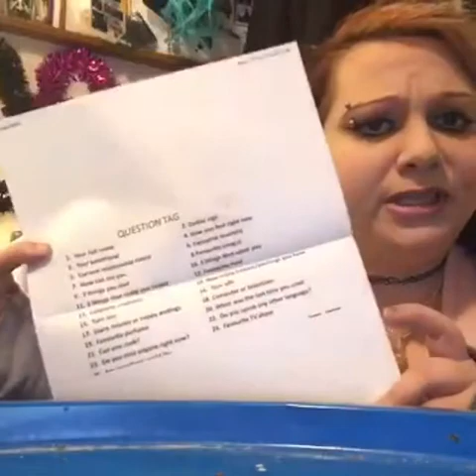ALL ABOUT ME TAG VIDEO! 25 QUESTIONS ANSWERED HONESTLY||its Blaize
THIS IS A RANDOM ALL ABOUT ME TAG! 25 QUESTIONS!